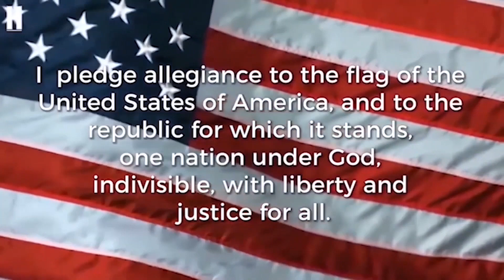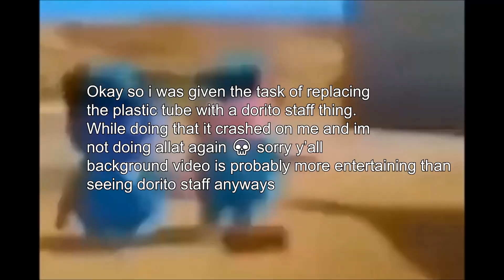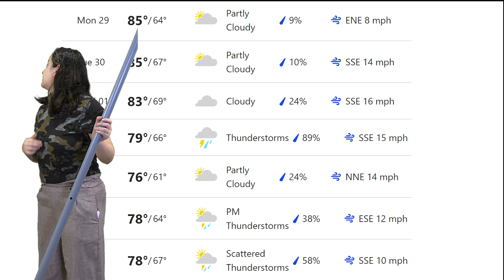April 29, 2024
Gooo Buffs!!!